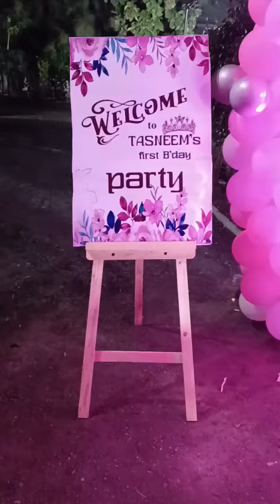Magician in Mhow | Magician in Dr. Ambedkar Nagar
Magician Anil R Kale
404/9 Ganga Colony Dhar Road, Indore (M.P.)
Dewas Mhow Ujjain Bhopal
Hi,
This is Magician Anil and I welcome you to our Magic Show services, we do magic in all your events and make them magical.
Queries Solved -
1) Book a Magician for your events
2) Magician for Birthday Parties
3) Magician for School Events
4) Corporate Magician
5) Magician in Indore
6) Magician in Ujjain
7) Magician in Mhow
8) Magician in Dr Ambedkar Nagar
9) Magician in Dewas
10)  Magician in Khandwa, Sanawad, Khargone, Ratlam, Mandsaur
Magic Shows for :-
1. Corporate Clients
2. Annual Events
3. Marriage Parties
4. Birthday Parties
5. School Functions
6. Children's day celebration
7. Christmas Day
8. New Year Celebration
9. etc
Types of Magic shows:-
1. Stage Magic shows
2. Family Magic Show
3. Closeup Magic shows
4. Mentalism Magic shows
5. Virtual Online Magic show

Find direction:-
Name: Magician Anil R Kale
Address: 404/9, Ganga Colony Dhar Road Indore

This Birthday Party Magic Show was held on 13 Dec 2023 at Jannat Farms Mhow Dr. Ambedkar Nagar (M.P.)
(520)